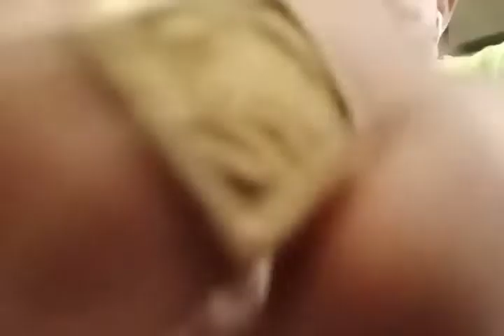Time to eat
Now eating for lunch